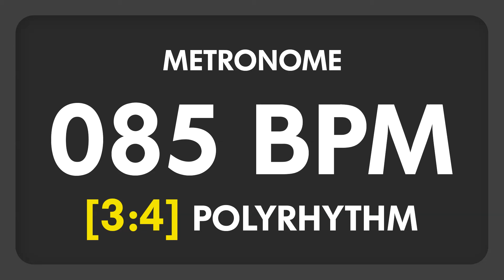85 BPM - 3:4 PolyRhythm Metronome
3 Over 4 PolyRhythm Metronome

The metronome is a mechanical or electrical instrument that makes repeated clicking sounds at an adjustable pace, used for marking rhythm, especially in practicing music.